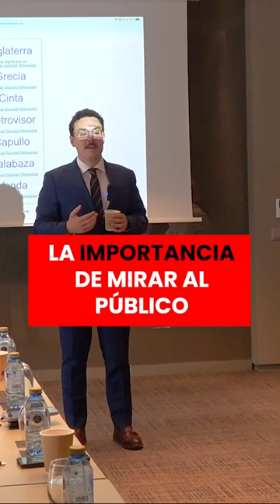LA IMPORTANCIA DE MIRAR AL PÚBLICO